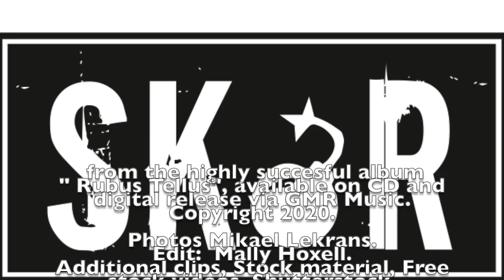SKoR - Karate Girl (OFFICIAL MUSIC VIDEO)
Official music for "Karate Girl" from the SKoR album Rubus Tellus, out now worldwide via GMR Music Group.